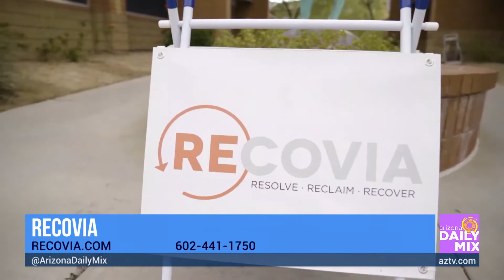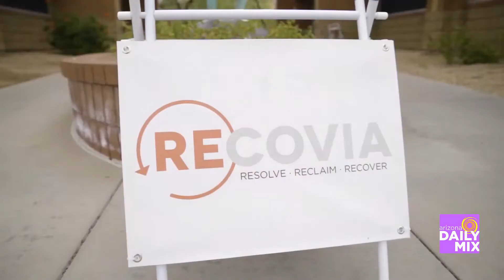Resolve. Reclaim. Recover - Recovia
Recovia is an outpatient, multidisciplinary clinic that specializes in helping patients with chronic pain, substance use, and behavioral health issues. Find out how their program is unique in the community and learn more by visiting